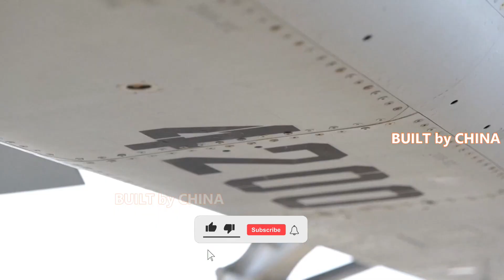China's Wing Loong-2 unmanned aerial vehicle (Drone) at Airshow China 2021 | 在 中國航展 上的翼龍-2 無人機 (UAV)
China's independently-developed Wing Loong-2 unmanned aerial vehicle (UAV) series were stealing the show at the six-day 13th China International Aviation and Aerospace Exhibition, or Airshow China 2021, which closed on Sunday.

On Tuesday when the Airshow started, the Wing Loong-2 made a jaw-dropping debut, wowing audience.

The flight demonstrated the aircraft's capabilities of autonomous take-off and landing, climbing to cruise, and air-to-ground coordination, marking the first time that a large UAV has performed a flight at an international air show.

With a wingspan of 20.5 meters and a maximum take-off weight of 4.2 tons, the Wing Loong-2 is a multi-purpose large UAV, developed by the Aviation Industry Corporation of China (AVIC).

Its latest version is equipped with a wide-area radar underneath the fuselage, enabling the UAV to better conduct naval reconnaissance.

According to Li Yidong, chief designer of Wing Loong UAV Series, the Wing Loong-2 has a pod for electronic countermeasures (ECM) which is very helpful when it comes to more complex battlefields.

Also on display were external stores that can be added on wings, with which the UAV has strong anti-submarine warfare and sea surface target attack capabilities.

"We're putting on a colorful display of the Wing Loong series at this Airshow in terms of application scenarios. The medium-altitude and long-endurance UAV has its own uniqueness as its strong adaptiveness enables long-haul flights. So it can be deployed in some extreme cases, such as wide-range reconnaissance," said Li.

Li added that it supported relief efforts in flood-ravaged Henan Province in July, providing real-time audio and video communications between rescue sites and the command center.

中國自主研發的翼龍-2 無人機（UAV）系列在為期六天的第 13 屆中國國際航空航天展覽會（即 2021 中國航展）上大放異彩，該展覽會於週日閉幕。

週二航展開始時，Wing Loong-2 首次亮相令人瞠目結舌，讓觀眾驚嘆不已。

此次飛行展示了該機自主起降、爬升巡航、空地協同等能力，標誌著大型無人機首次在國際航展上進行飛行表演。

翼龍二號翼展20.5米，最大起飛重量4.2噸，是中國航空工業集團公司（AVIC）研製的多用途大型無人機。

其最新版本在機身下方配備了廣域雷達，使無人機能夠更好地進行海上偵察。

據翼龍系列無人機總設計師李一東介紹，翼龍-2有一個電子對抗（ECM）吊艙，這在更複雜的戰場上非常有用。

該無人機具有強大的反潛作戰和海面目標攻擊能力，還展出了可加裝在機翼上的外掛裝置。

“在本次航展上，我們在應用場景方面對翼龍系列進行了豐富多彩的展示。中空長航時無人機具有自身的獨特性，其適應性強，可實現長途飛行。所以它可以部署在一些極端情況下，比如大範圍偵察，”李說。

李補充說，它在 7 月份支持了遭受洪災的河南省的救援工作，在救援現場和指揮中心之間提供了實時音頻和視頻通信。